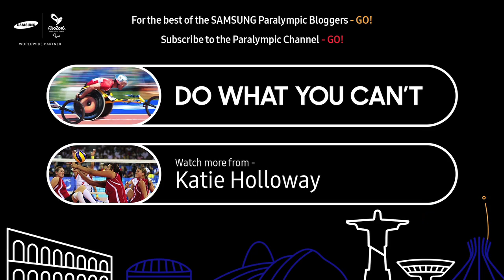Rio Centro Tour | Katie Holloway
The International Paralympic Committee (IPC) is partnering with its Worldwide Paralympic Partner Samsung to provide 30 leading athletes the chance to record exclusive behind-the-scenes video blogs during the Rio 2016 Paralympic Games, where they share their everyday training and struggles. Two-time Paralympic silver medallist, Katie Holloway is the face of the USA’s sitting volleyball programme who will be aiming for gold at Rio 2016, her third Paralympic Games. At London 2012, the USA claimed the silver medal and Katie was named Best Spiker.